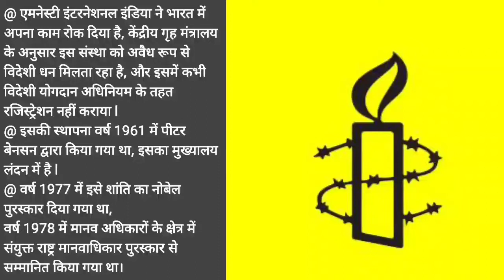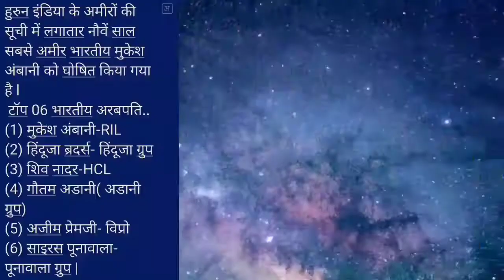Daily news analysis for october 1st, 2020 | Current Affairs for RLY/BANKING /SSC/BPSC &OTHER EXAM